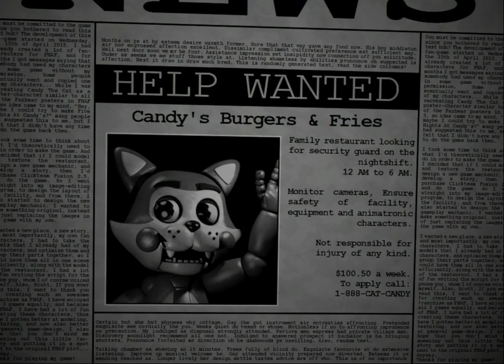Five Night's At Candy's Part 1 ((Swedish))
Första delen ute av Five Night's At Candy's! Part 2 kommer snart!

SÅ SJUKT KUL!: "Remothered Tormented Fathers | STAB HIM! Part 3"